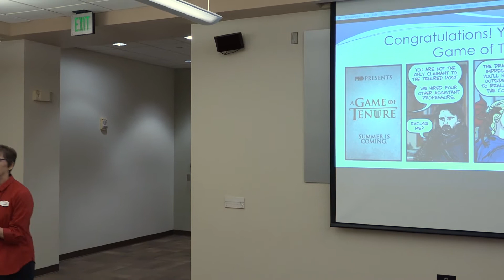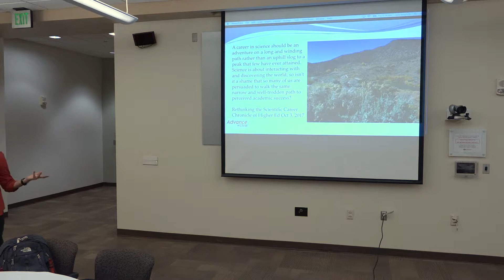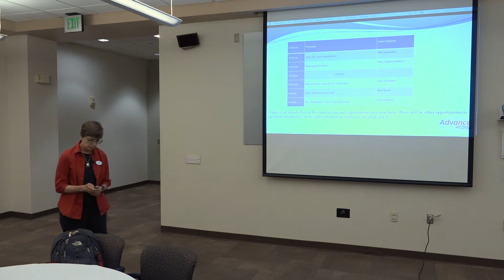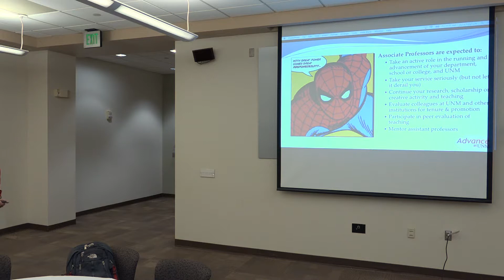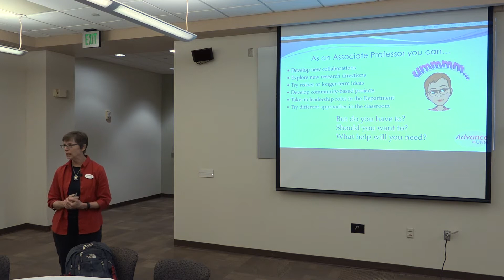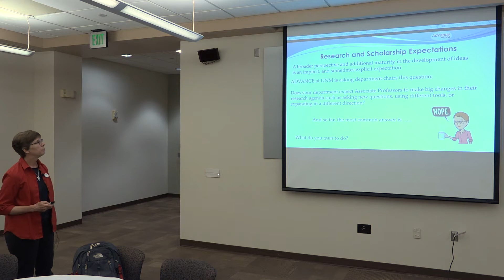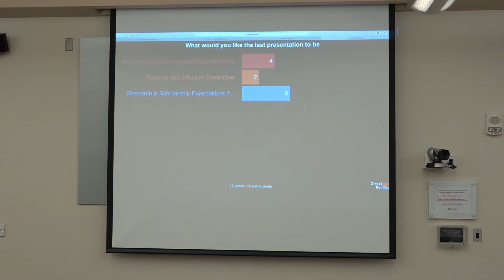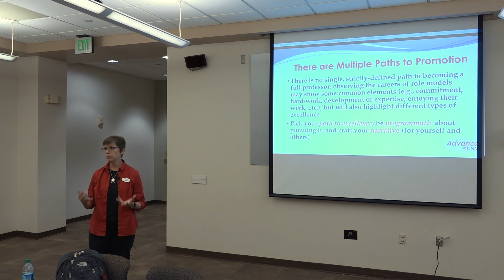Advance at UNM Succeeding With New Expectations: Julia Fulghum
Learn about various tips, advice, and information on resources for managing new associate professor expectations in Advance at UNM's Succeeding with New Expectations workshop.